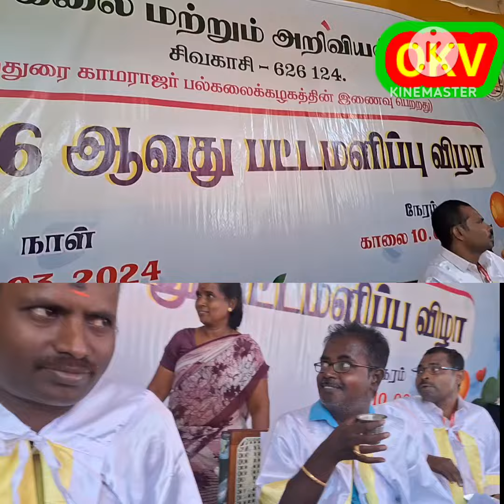சிவகாசி அரசு கலை & அறிவியல் கல்லூரியில் நடைபெற்ற 5வது மற்றும் 6வது பட்டமளிப்பு விழாவின் ஒரு பார்வை!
convocation2024 sivakasi government college A Glimpse of the 5th and 6th Convocation which was held at Government College of Arts and Science, Sivakasi#